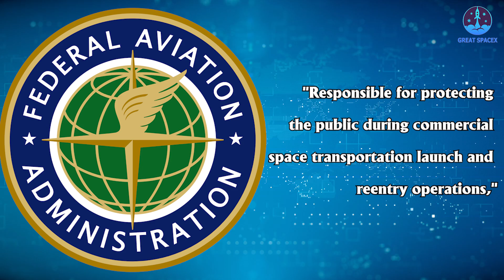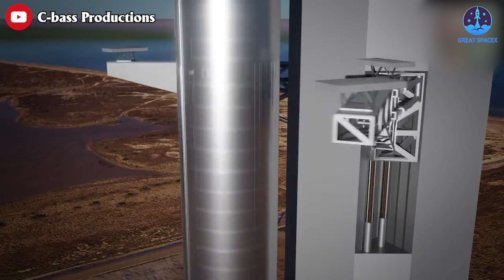Analysis first Starship orbital flight ""S24/B7 to go orbit"" after Massive 31 engine FIRED!!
1)HUGE THANKS TO:
2) 🎵 ABOUT ALL TRACK IN MY VIDEO 🎵

3) SOURCES OF THUMBNAIL

Analysis first Starship orbital flight "S24/B7 to go orbit"

SpaceX had successfully completed the record-breaking 31-engine static fire. This seemed to be the last big technical hurdle that SpaceX needed to accomplish before getting ready for a launch attempt.
In addition, Gwynne Shotwell, SpaceX’s president and chief operating officer, also revealed that: The full static fire was “really the final ground test that we can do before we light ‘em up and go.”
It was not clear immediately after the test Thursday whether SpaceX would try again to ignite all 33 engines on the Super Heavy booster in a future test-firing, before attempting to launch the rocket into orbit.
But now, it's time to analyze everything about the first Starship orbital flight.